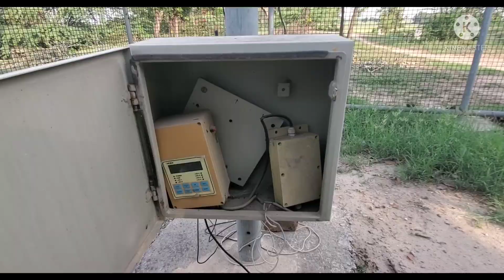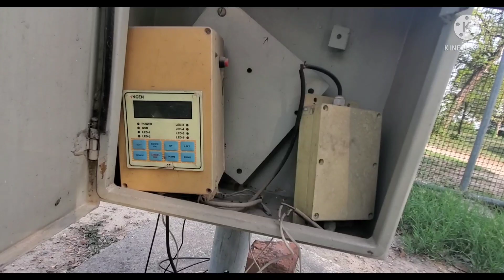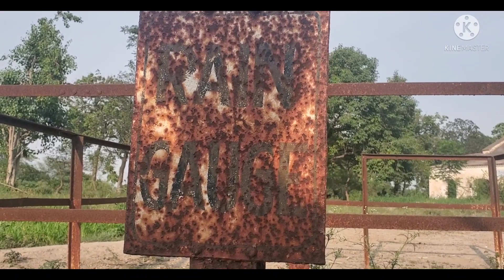ਹਾਂਜੀ ਦੇਖੋ ਸਾਡੇ ਪਿੰਡ ਦਾ Canal rest house ਐਥੇ ਕੀ ਕੀ ਆ ਤੁਸੀਂ ਹੈਰਾਨ ਰਹਿ ਜਾਵੋਗੇ 🙀